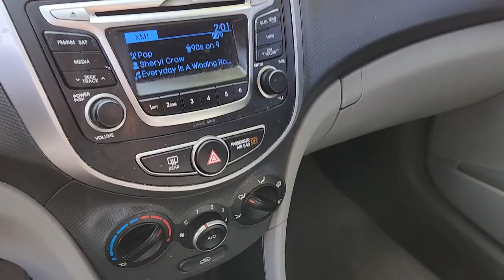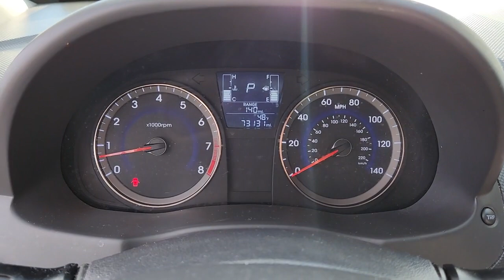2016 HYUNDAI ACCENT Las Vegas, Henderson, Boulder City, Willow Branch, Nelson, NV P14236A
Century White Used 2016 HYUNDAI ACCENT 4DR SDN AUTO SE available in Las Vegas, Nevada at Gaudin Ford. Servicing the Henderson, Boulder City, Willow Branch, Nelson, NV area.
2016 HYUNDAI ACCENT 4DR SDN AUTO SE - Stock#: P14236A

Gaudin Ford
6625 West Roy Horn Way

Recent Arrival! Odometer is 11271 miles below market average! Clean CARFAX. 26/37 City/Highway MPG Gray Cloth 6 Speakers ABS brakes Air Conditioning Anti-whiplash front head restraints Dual front impact airbags Dual front side impact airbags Front anti-roll bar Front wheel independent suspension Low tire pressure warning Occupant sensing airbag Overhead airbag.brbrbrWe have been serving the community since 1922 we invite you to visit our store and see our large inventory of Cars SUVs and Trucks.brbrAwards:br  * JD Power Initial Quality Study (IQS)   * 2016 KBB.com 5-Year Cost to Own AwardsbrGaudin Ford proudly offers our customers home delivery services virtual product presentations and home test drives. Inquire for details.brbrReviews:br  * Strong acceleration; comfortable and quiet ride; spacious cabin has an upscale ambience; long warranty. Source: Edmunds